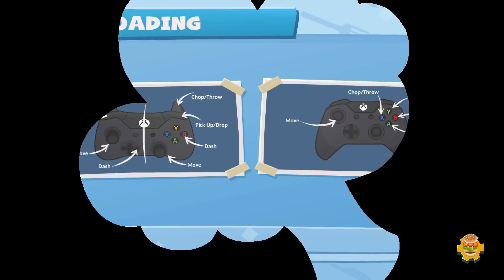Overcooked 2: Night of the Hangry Horde - #3 - TO THE BATTLEMENTS! (4-Player Gameplay)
Stumpt plays the Night of the Hangry Horde DLC for Overcooked 2! The UNBREAD have risen again! And they are coming at us hordes in this new DLC! With a brand new Horde Mode!